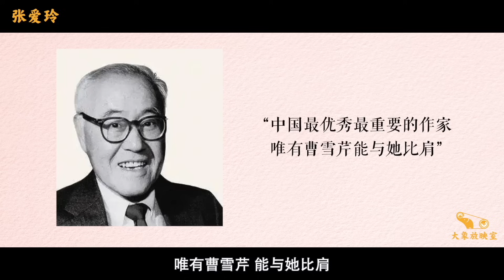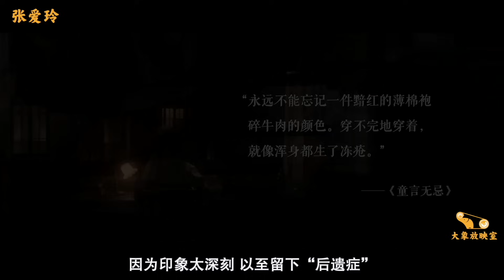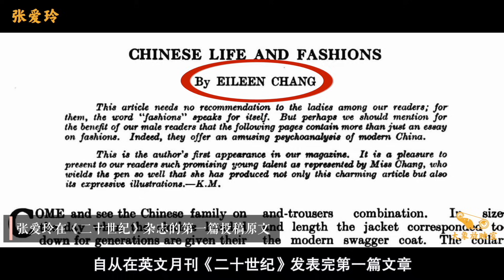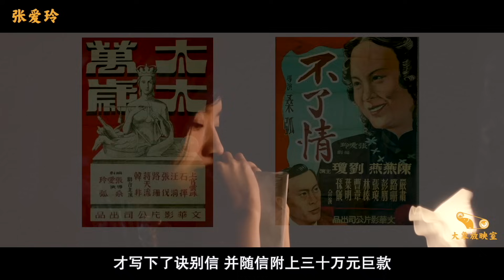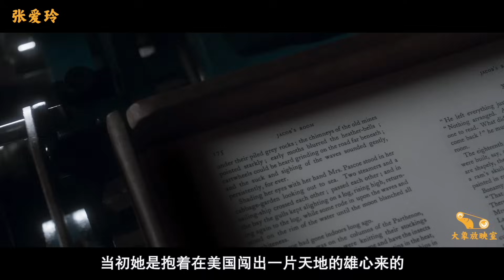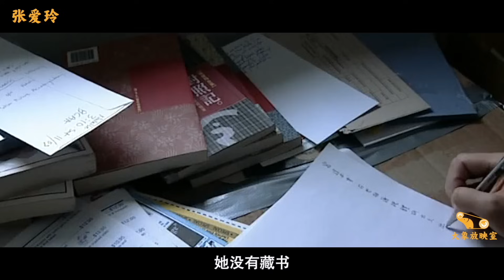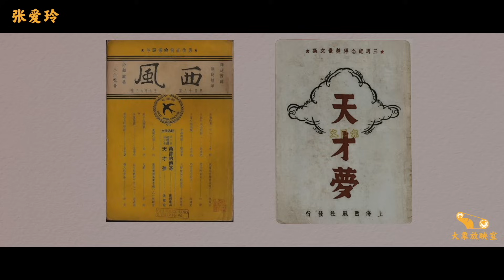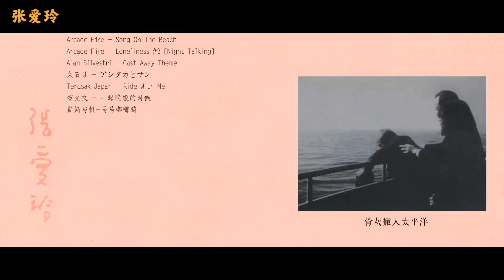社恐、怪胎、天才！走近20世纪最传奇的作家之一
这一期，让我们一起「寻找爱玲」。

More content welcome：
微信公众号WeChat public account：daxiangshuapian 【大象放映室】

如果你喜欢这期的作品，别忘了点个「赞」「评论」并分享，让更多人看到我们视频。